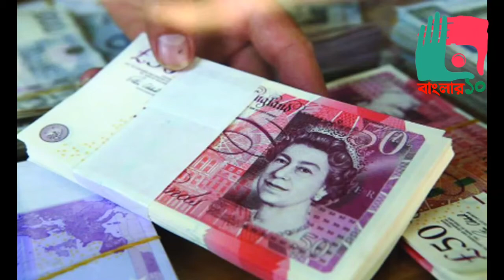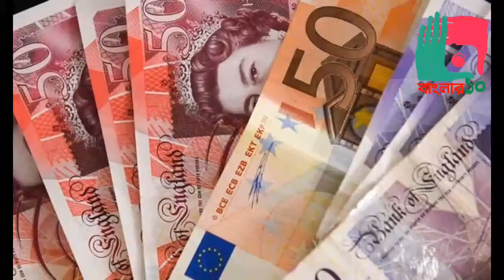বরিস_জনসন সরকারি বেতনে সংসার চলে না, পদত্যাগ করতে চাই ব্রিটিশ প্রধানমন্ত্রী বরিস জনসন।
বেতন কম, এই কারণে অনেকেই এক চাকরি ছেড়ে অন্য চাকরিতে যোগ দেন। কিন্তু এই কারণে কেউ যদি দেশের প্রধানমন্ত্রীর পদ ছাড়ার কথা বলেন! শুনতে অবাক লাগলেও এটাই সত্যি। এমনই ইচ্ছা প্রকাশ করেছেন ব্রিটেনের বর্তমান প্রধানমন্ত্রী বরিস জনসন।

বেতন কম।

যে টাকা পান, প্রধানমন্ত্রী না থাকলে তার থেকে বেশি অর্থ উপার্জন করতে পারতেন। এত কম টাকায় সংসার খরচ চালাতে পারছেন না তিনি। সম্প্রতি ঘনিষ্ঠমহলে এমনই নাকি বলেছেন জনসন। তারপরই জানিয়েছেন ইস্তফা দেওয়ার ব্যাপারেও নাকি ভাবনাচিন্তা করছেন।

খবর মেট্রো ইউকে ও টাইমস নাউ নিউজের।

প্রতিবেদনে জনসনের দলের এক এমপি’কে উদ্ধৃতি করে বলা হয়েছে, আর প্রধানমন্ত্রী পদে থাকতে চান না জনসন। বর্তমানে তার বেতন বছরে দেড় লাখ পাউন্ডের কাছাকাছি। অথচ এর আগে একটি পত্রিকায় কলাম লিখেই তিনি বছরে আয় করতেন ২ লাখ ৭৫ হাজার পাউন্ড।

এছাড়া মাসে দু’টি সেমিনারে বক্তৃতা দিয়ে তিনি আয় করতেন ১ লাখ ৬০ হাজার পাউন্ডের কাছাকাছি। সেখানে প্রধানমন্ত্রী হওয়ার পর থেকে সত্যিই তার উপার্জন কমে গেছে।

প্রতিবেদনে আরও বলা হয়েছে, ছয় ছেলেমেয়ের পড়াশোনা, প্রাক্তন স্ত্রীকে খোরপোষ বাবদ প্রতি মাসে অনেক অর্থই খরচ করতে হয় জনসনের। আর তাই এই সিদ্ধান্ত নিতে চলেছেন তিনি। তবে এখনই নয়, ব্রেক্সিট সম্পর্কিত সমস্ত সমস্যার সমাধান এবং করোনা পরিস্থিতি দূর হলেই এ ব্যাপারে চূড়ান্ত সিদ্ধান্ত নেবেন জনসন।

এদিকে, জনসনের পরিবর্তে ব্রিটেনের পরবর্তী প্রধানমন্ত্রী হিসেবে ইতিমধ্যে উঠে আসছে ভারতীয় বংশোদ্ভুত ব্রিটেনের চ্যান্সেলর ঋষি সুনাকের নাম। সেদেশের পরবর্তী প্রধানমন্ত্রী হিসেবে অন্যান্য প্রতিদ্বন্দ্বীদের তুলনায় অনেকটাই এগিয়ে তিনি। এমনকি বুকিদের কাছেও অন্যতম ফেভরিট ঋষিই।